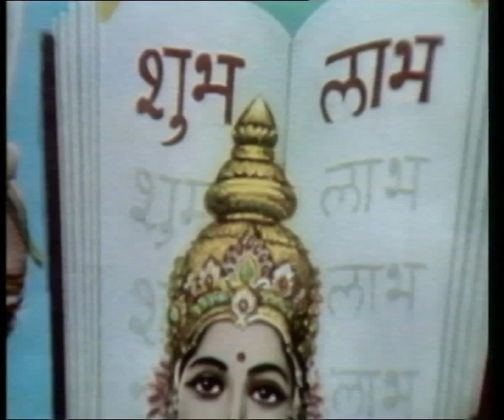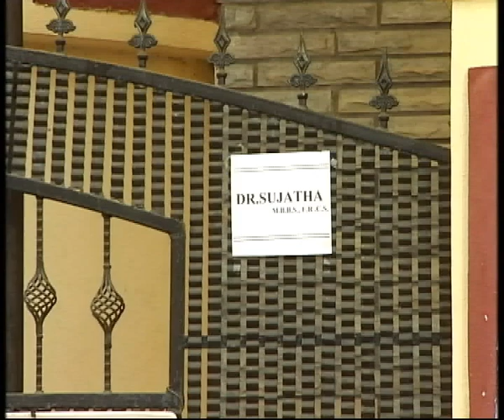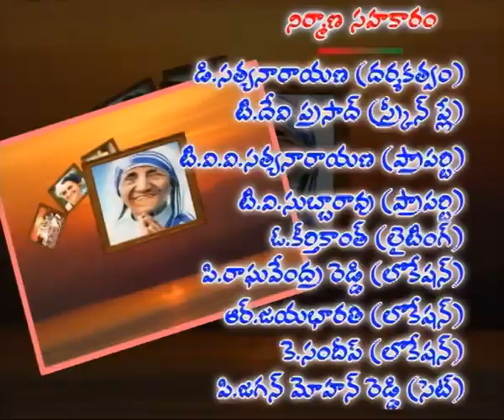NIVEDITA || నివేదిత || Episode-01